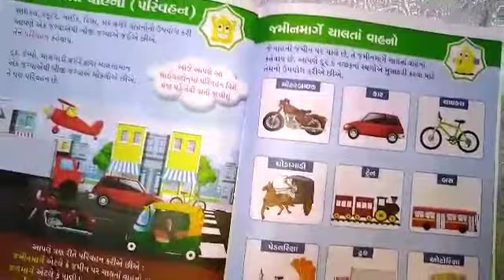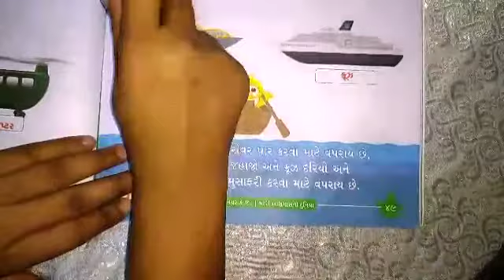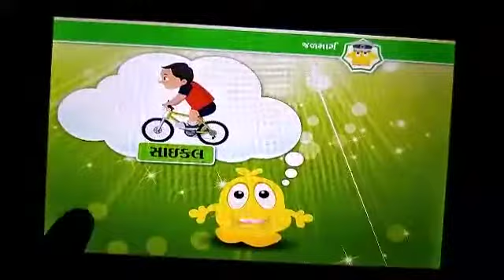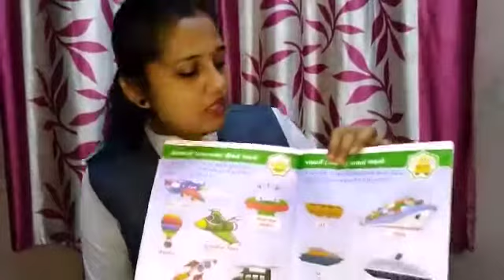ધોરણ: સિ.કે.જી : જળ માર્ગે ચાલતા વાહનો.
વિષય : મારી આસપાસની દુનિયા